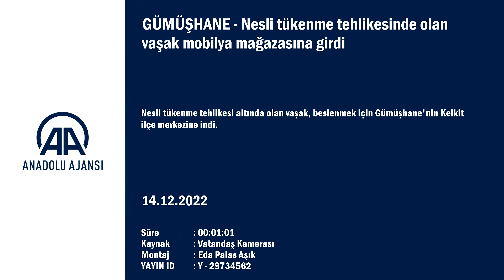Nesli tükenme tehlikesinde olan vaşak mobilya mağazasına girdi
GÖRÜNTÜ DÖKÜMÜ : - Mobilya mağazasına giren vaşak - Vaşağın mağazadaki bir yatağı üstünde durması - Ekiplerin vaşağı yakalaması - Vaşağın ekipler tarafından mağazadan çıkarılması
Gümüşhane'de nesli tükenme tehlikesinde olan vaşak mobilya mağazasına girdi
GÜMÜŞHANE (AA) - Nesli tükenme tehlikesi altında olan vaşak, beslenmek için Gümüşhane'nin Kelkit ilçe merkezine indi.
Haber detay
Yiyecek aramak için ilçeye gelen vaşak, Ahmet Katigin'e ait tavukları yedi. Durumu fark eden Katigin'in tepki vermesi üzerine kaçan vaşak, bir mobilya mağazasına girdi.
İhbar üzerine mağazaya giden Kelkit Belediyesi ekipleri, veteriner gözetiminde uyuşturucu iğneyle uyuttukları vaşağı alarak Doğa Koruma ve Milli Parklar (DKMP) Müdürlüğü ekiplerine teslim etti.
Vaşak, yapılacak sağlık kontrolünün ardından doğaya salınacak.
İlçe sakinlerinden Veysel Mutlu, gazetecilere, vaşağın mobilya dükkanına girdiğini görünce ekiplere haber verdiğini söyledi.
İlçe merkezinde vaşak gördüğü için çok şaşırdığını dile getiren Mutlu, "Mağazanın önünde dikiliyordum. O sırada vaşağın koşarak mobilya mağazasına girdiğini gördüm. Hemen mağaza sahipleri ile Kelkit Belediyesi ekiplerine haber verdim." dedi.
Mutlu, ekiplerin vaşağı yarım saatlik çalışmanın ardından yakaladığını belirterek, "İtfaiye ekipleri veteriner gözetiminde uyuşturucu iğneyle uyuttukları vaşağı yakalayıp DKMP ekiplerine teslim etti. Sürekli belgesellerde gördüğüm vaşağı ilk defa canlı gördüm. İlçemizde böyle bir olaya şahit olduğum için çok şaşırdım." diye konuştu.